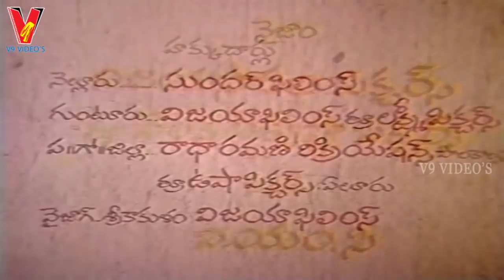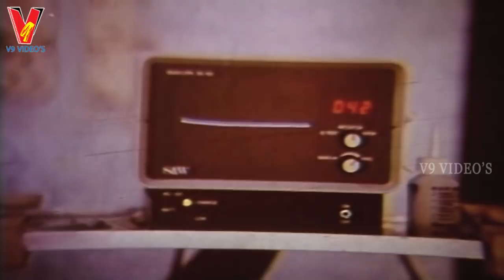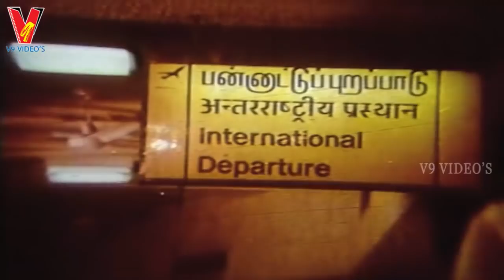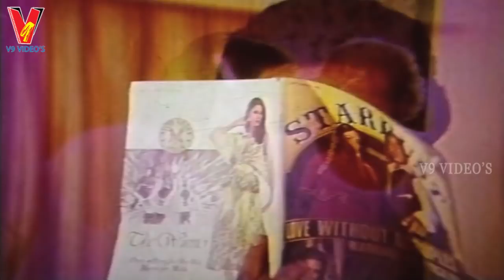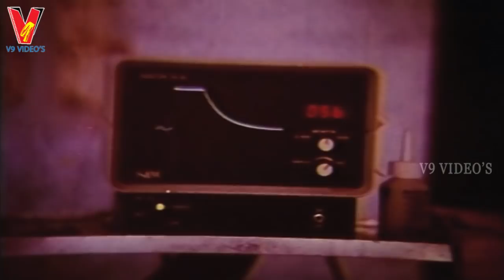TICK TICK TICK | FULL TELUGU MOVIE | KAMAL HASSAN | RADHA | MADHAVI \ V9 VIDEOS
Watch and enjoy Tick Tick Tick full length telugu movie on V9 Videos. Starring Kamal Hassan, Madhavi, Radha, Swapna among others.

Director, Screeplay, Story : Bharati Raja
Music Director : Illayaraja
Producer : K S Rama Rao